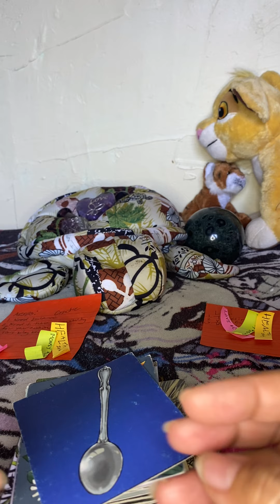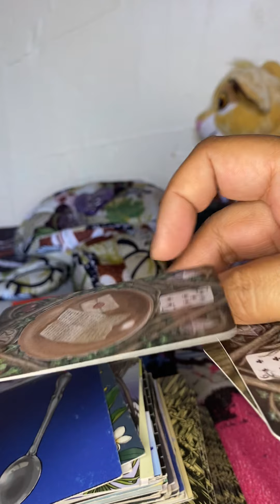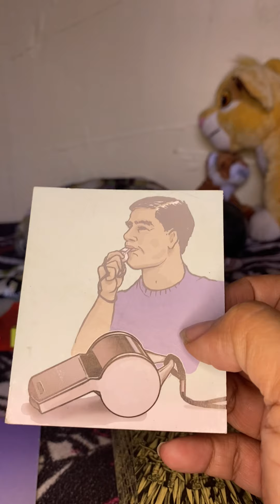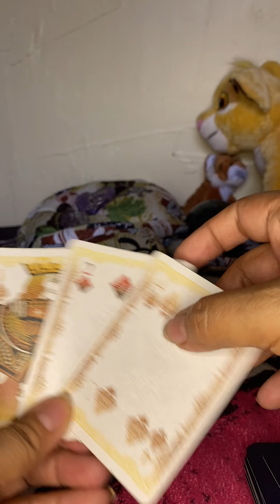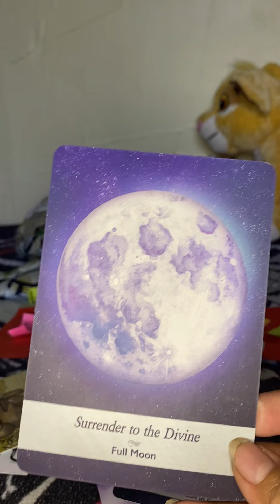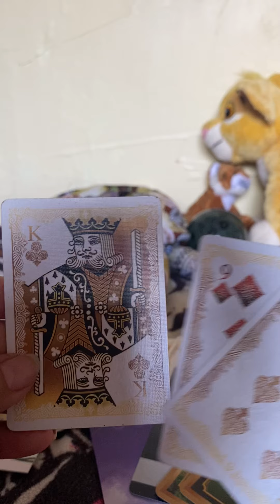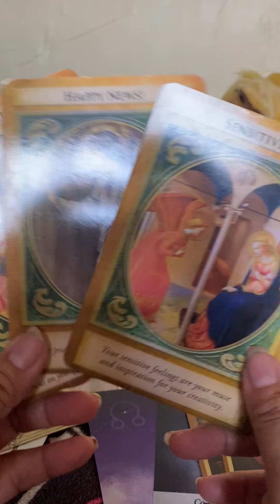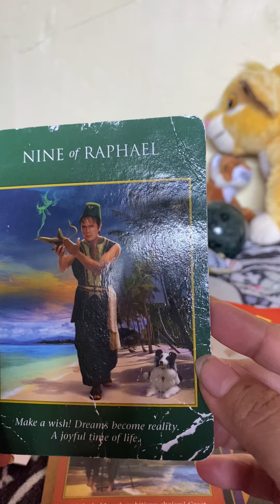🔥~Fire Sign Reading~Creative innovators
🔥Fire Sign Readings for Aries ♈️, Leo ♌️ & Sagittarius ♐️. Time stamp will be in the comments, please be patient fire signs.

🩺I am not a doctor, I have taken Reiki I & II but I am not a medical doctor.

Ka’a’awa, HI
96730

👩🏾‍💻☕️See Below For Tarot & Oracle Cards, Find A Deck That Resonates With You:

♦️ The Enchanted Lenormand Oracle

🐬 Whispers Of The Ocean:

🦨Spirit Animal Oracle Cards

🐚Beyond Lemuria

🐉Game Of Thrones Tarot

🦄Magical Unicorns Oracle Cards

😇Archangel Gabriel

👵🏼Golden Girls Tarot

🙏🏾❤️Aloha au iā ‘oukou, e mālama pono😘